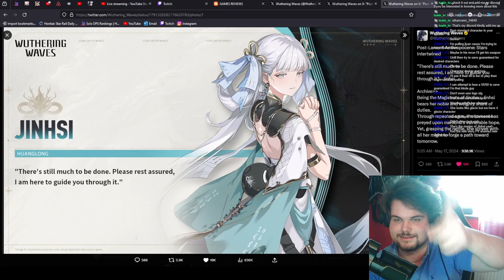'HUGE' ANNOUNCEMENTS ALREADY | Wuthering Waves Drip Marketing REACTION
GIGACHAD Move by Kuro I'm sooo excited now I can't contain it hoooolyy 'HUGE' announcements